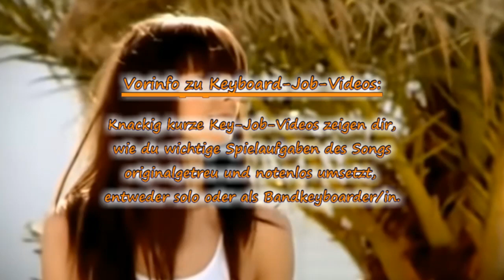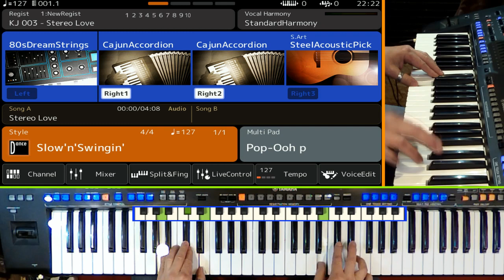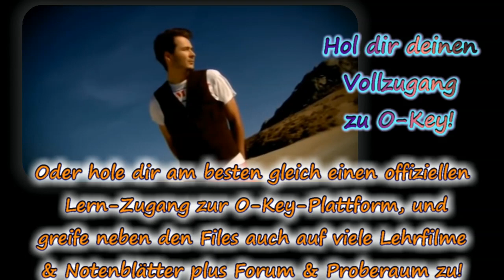How to play the Accordionhookline in STEREO LOVE (Edward Maya) on Keyboard? Keyjobvideo 003 by O-KEY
Wie wird die einzigartige Akkordeon-Hookline in "Stereo Love" von Edward Maya & Vika Jigulina in Originaltonart am Keyboard gespielt? Die O-Key Online-Keyboardschule zeigt es dir hier auf Yamaha Genos. Vorlage

Die knackig kurzen Keyjob-Videos sind ein neues Videoformat bei O-Key (siehe und eher für etwas fortgeschrittene Keyboarderinnen & Keyboarder geeignet. Schaue dir die Videovorgabe an und probiere es danach einfach einmal selbst, ganz frei ohne Noten. Sobald die erste Hürde einmal genommen ist, lassen sich oft auch weitere Songparts recht zügig in Eigenregie darauf aufbauen. Aus unserer Files-Base kannst du dir zusätzlich die Keyboard-Registration (Genos, PSR-SX700, PSR-SX900) herunterladen.

Falls du fest entschlossen bist, endlich RICHTIG Keyboard spielen zu lernen oder dich weiter verbessern möchtest, dann buche dir am besten noch heute einen Vollzugang zu O-Key, wo du hunderte professionelle (große) Lehrvideos, Files, Noten, Arbeitsblätter uvm. in 5 Levels findest. O-Key ist der umfangreichste Videokurs im deutschsprachigen Raum für Anfänger und Fortgeschrittene am Keyboard (und Piano). Schau rein!